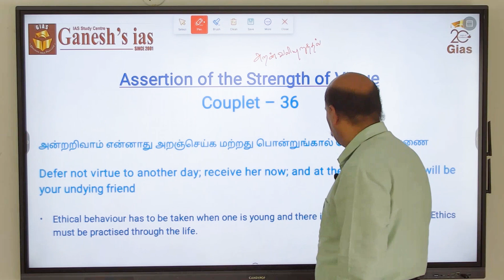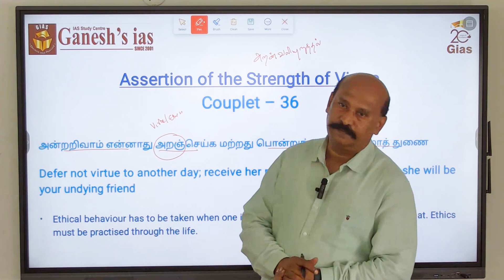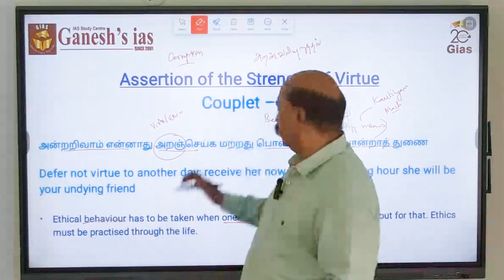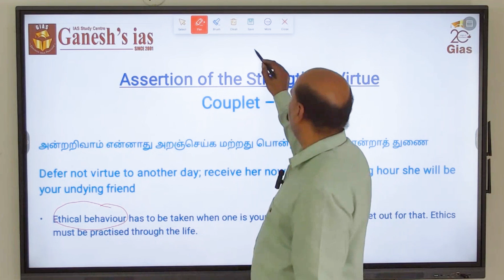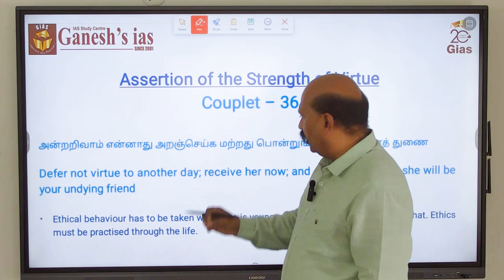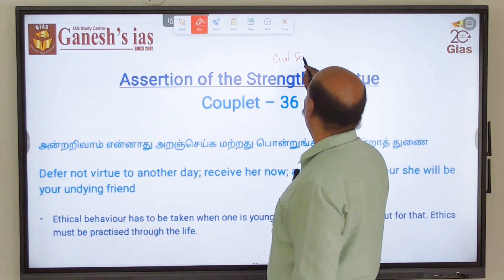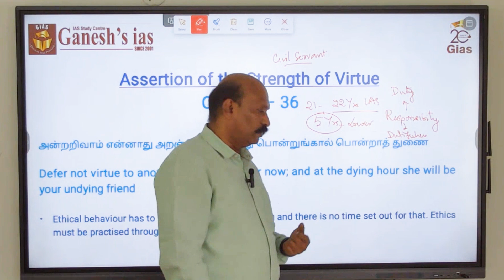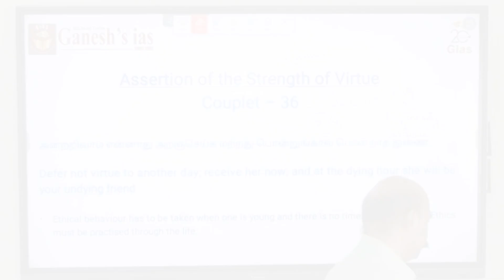Is there a time for ethical behaviour? அறம்சார் நடத்தைக்கு கால நேரம் உண்டா?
In this video, we'll explore How Right to Freedom of religion flows from minds of makers of constitution(preamble)
If you're interested in learning more about How Right to Freedom of religion flows from minds of makers of constitution(preamble) then this video is for you!

Indian Constitution and Indian Polity